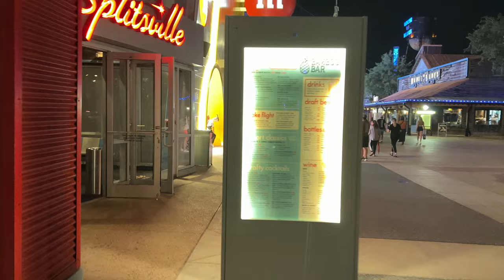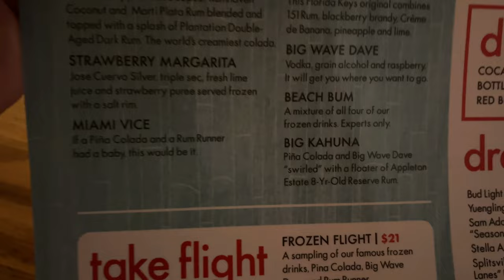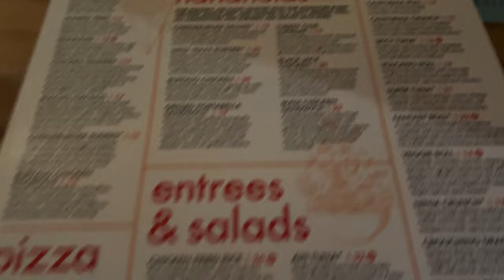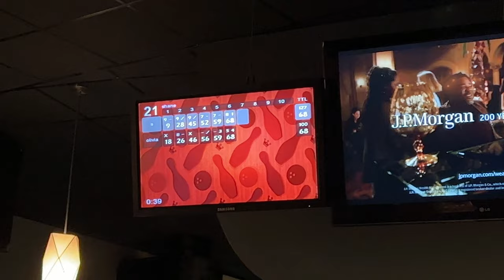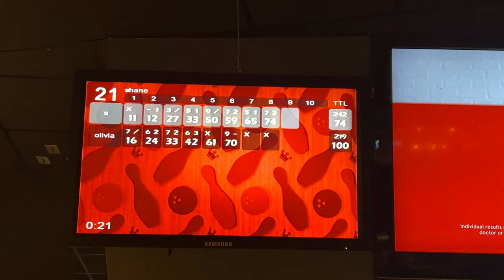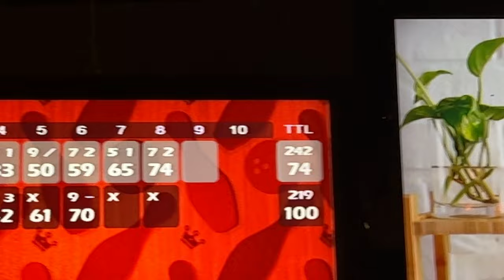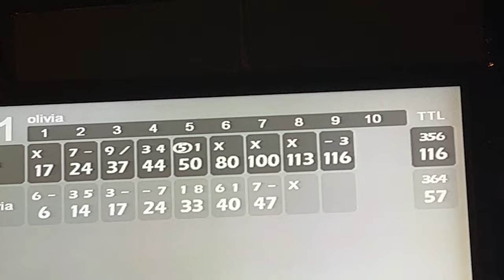Date night at Splitsville Disney Springs Orlando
Shane and I went to Splitsville at Disney Springs Orlando for a long overdue date night.